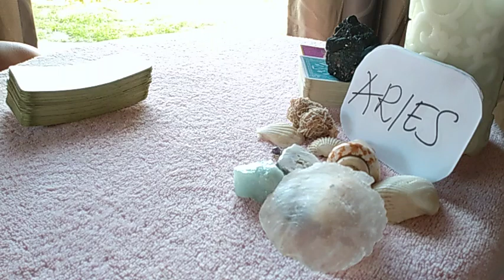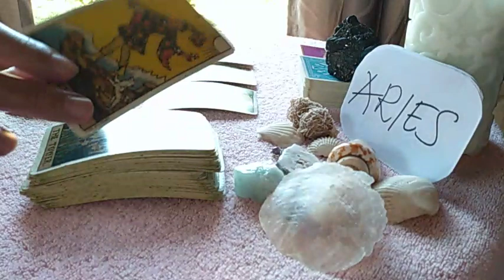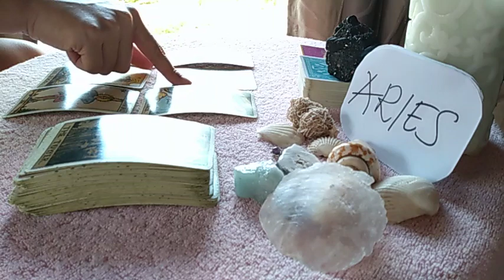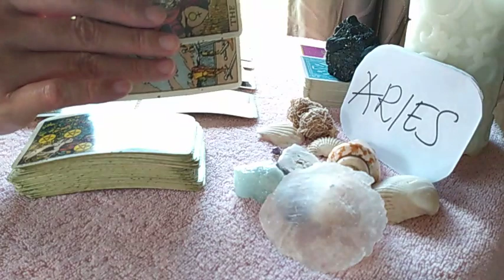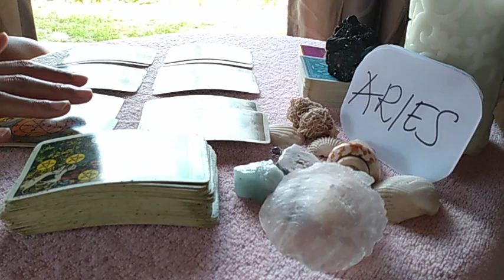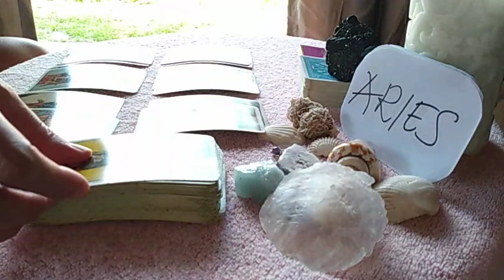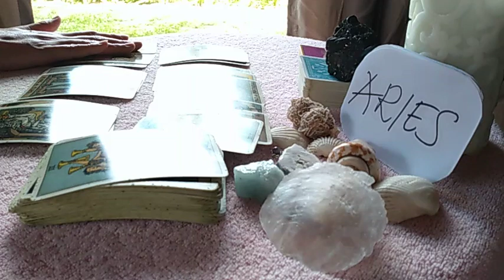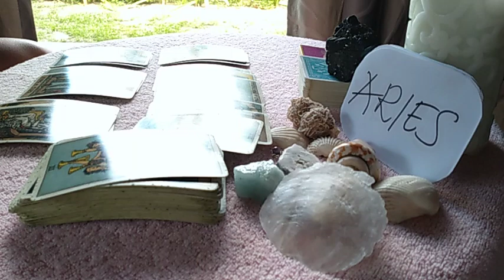ARIES ❤️ THIS WILL COME AS. A. SHOCK WHEN THEY EXPRESS... ❤️ MAY 2021 LOVE MONEY TAROT GUIDE